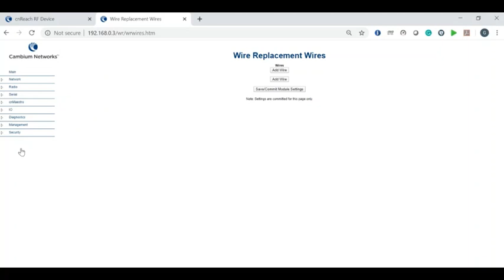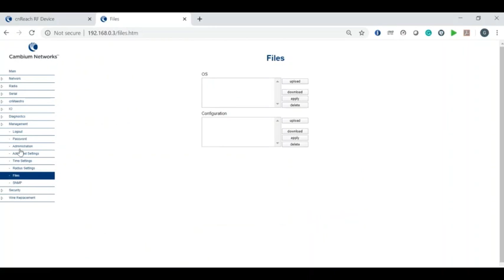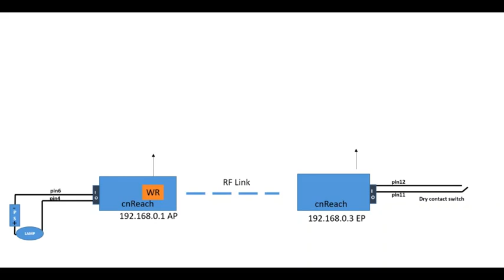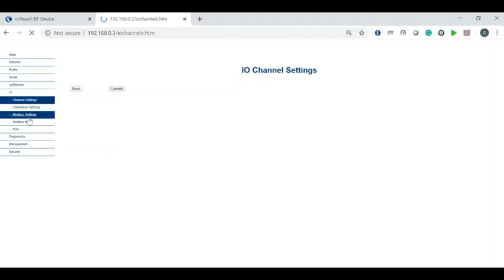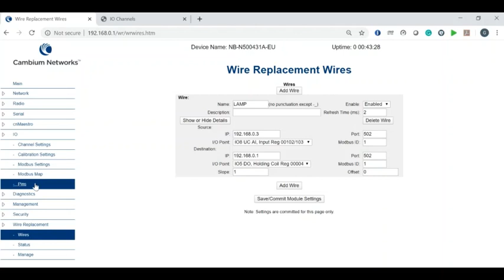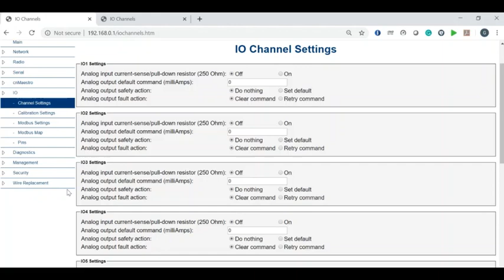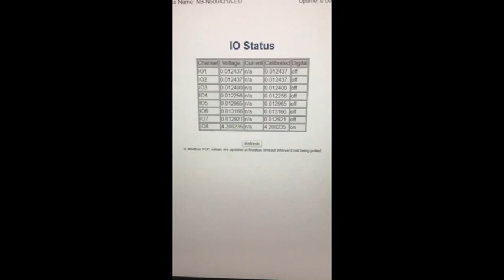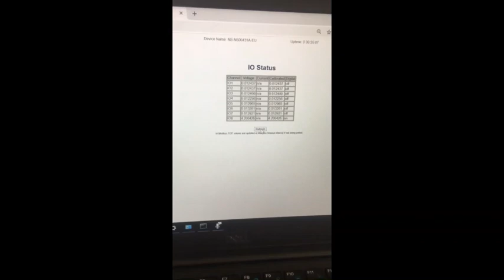Video-Tutorial cnReach - Italian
In questo video, Maximilian Moccia (Regional Technical Manager Italy and Med Countries di Cambium Networks) inaugura una serie di tutorial sulle soluzioni Cambium Networks che hanno lo scopo di evidenziarne caratteristiche e potenzialità. In questo primo video tutorial si mostra come sia posssibile configurare e remotizzare dei contatti sfruttando una connessione punto-punto effettuata con la soluzione cnReach.